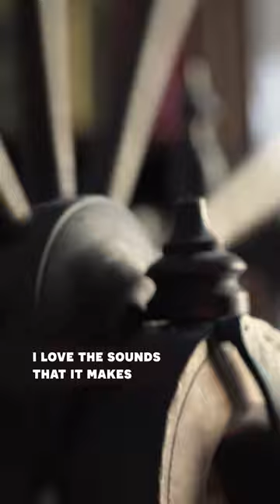The Joys of Antique Spinning Wheels